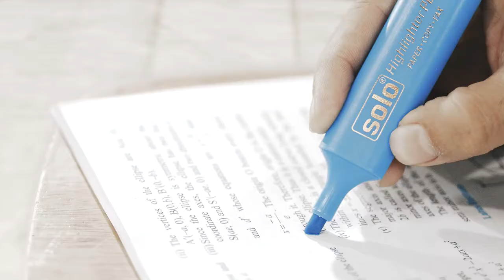Ad Film Solo Stationery